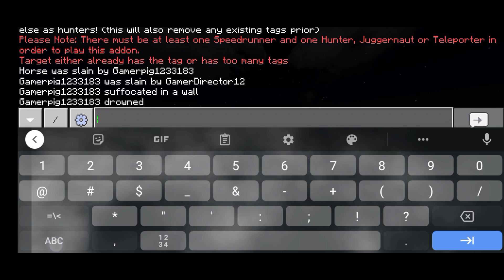Minecraft Man Hunt 1 vs 1 #1